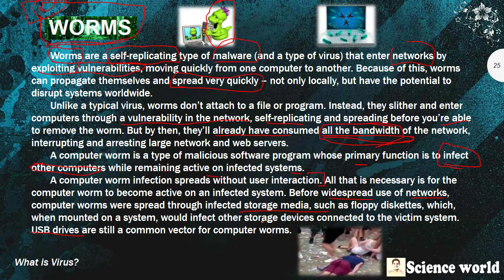What is Worms | Worms In Computer Virus | Virus Worm In Cyber Security Tutorial 15